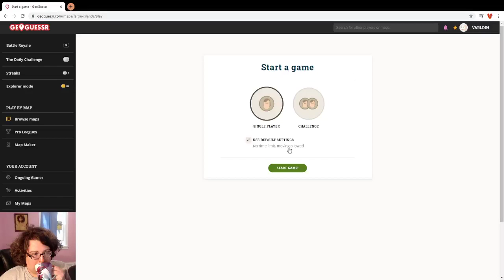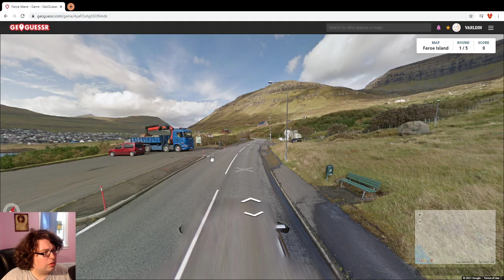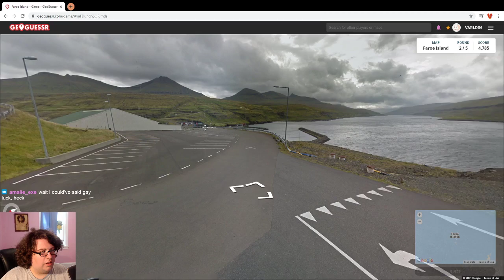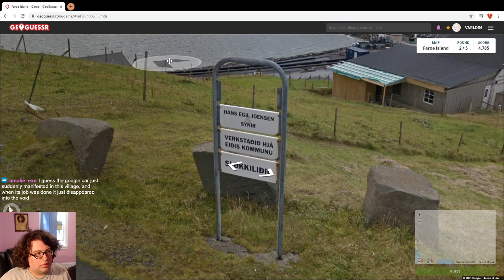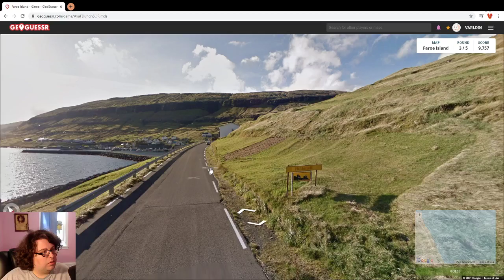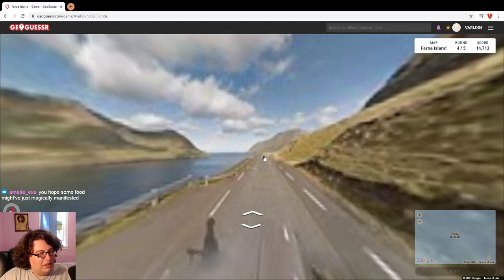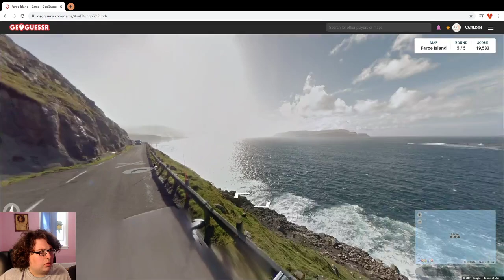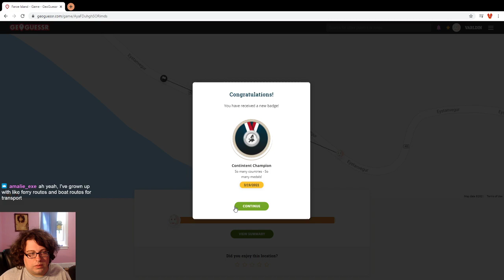GeoGuessr Gold Medal Faroe Islands